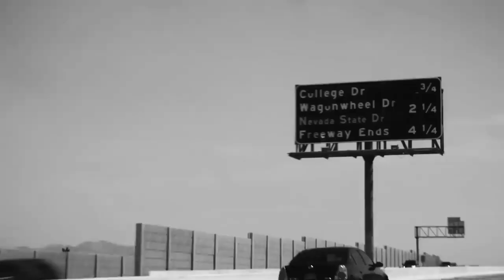[FREE] EMOTIONAL TRAP BEAT 2023 ~ "NYMPH" │ free melodic trap beat 2023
PROD BY MR SPOCK©
FREE FOR NON-PROFIT ONLY. YOU MUST GIVE ME CREDIT (prod. Mr. Spock) IN YOUR TITLE/DESCRIPTION. This means YouTube or Soundcloud use with NO monetization. The free version of this beat is NOT available for streaming services such as Spotify or Apple Music.

YALNIZCA KAR AMACI OLMAYANLAR İÇİN ÜCRETSİZDİR. BAŞLIĞINIZDA/AÇIKLAMANIZDA BANA KREDİ VERMENİZ GEREKİR (prod. Mr.Spock). Bu, YouTube veya Soundcloud'un para kazanma olmadan kullanıldığı anlamına gelir. Bu beatin ücretsiz sürümü Spotify veya Apple Music gibi yayın hizmetlerinde KULLANILAMAZ.

The visual content used in this video is non-profit.

[FREE]  EMOTIONAL TRAP BEAT 2023 ~ "NYMPH"